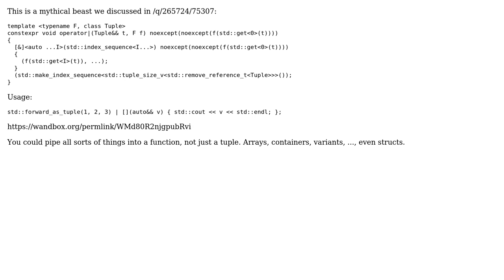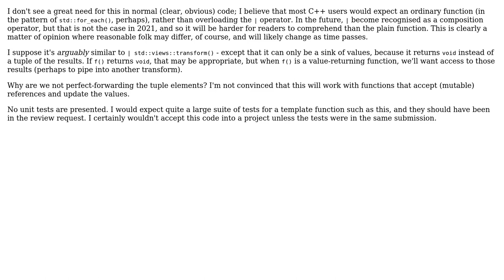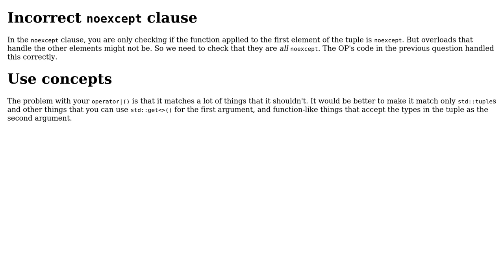Code Review: piping a std::tuple into a function (2 Solutions!!)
Code Review: piping a std::tuple into a function

With thanks & praise to God, and with thanks to the many people who have made this project possible! | Content (except music & images) licensed under CC BY-SA | Music | Images & others | With thanks to user user1095108 user Toby Speight user G. Sliepen and the Stack Exchange Network Trademarks are property of their respective owners. You are responsible for your own actions.